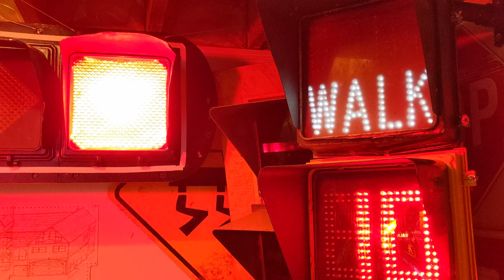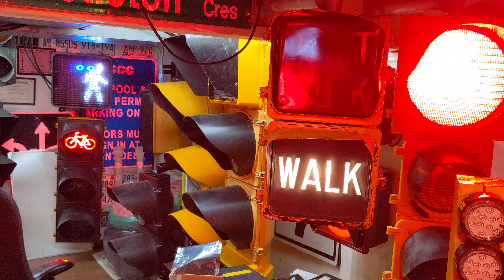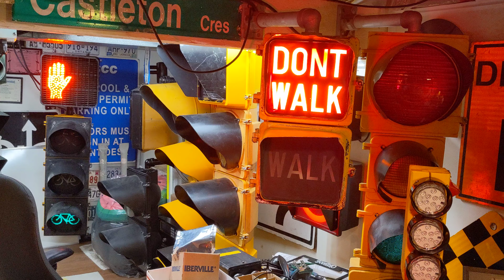My Traffic Lights - HAWK Signal Edition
This is just a quick video of my signals running the custom HAWK setup. Not all of my signals come in for this setup because only 3 load switches are used. The Gentrol will stay dark during the "green" phase and the other signals will flash green like they do in BC or Massachusetts. When the pedestrian button is pressed, the yellow lights will flash for a moment before changing to solid yellow and then red. During the pedestrian clearance phase, the red lights will flash and the Gentrol will alternate the reds as they are from two different load switches. Then all the signals will rest in green or dark until the button is pressed again.